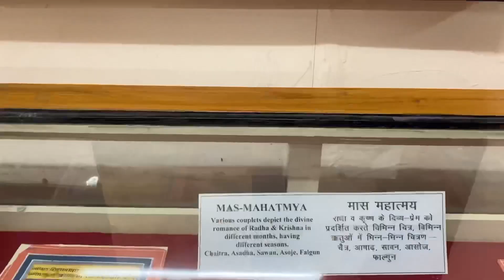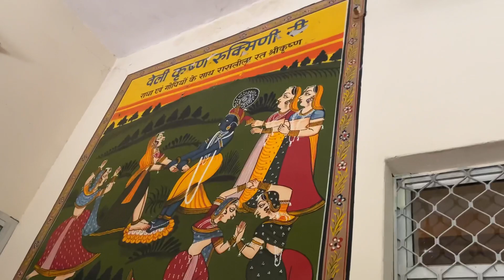RORI Pandulipi सरक्षण sansthan / Jodhpur pandulipi sanrakshan Rajasthan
RORI Pandulipi सरक्षण / Jodhpur pandulipi sarkshan Rajasthan

Pandulipi संरक्षण चौपासनी Jodhpur rajasthan / पांडुलिपी कहाँ एक से रखा हुआ है ??
Pandulipi kha rakhi gyi hai
Pandulipi kaise rakhi jatai hai
Pandulipi sansthan chaupasani
Pandulipi sanrakshan sansthan chaupasani Jodhpur Rajasthan